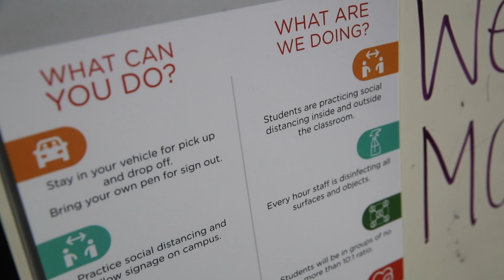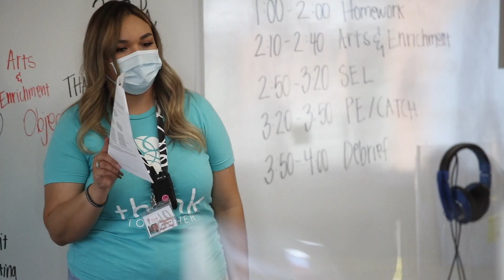ThinkTogether In Person Educational Programming